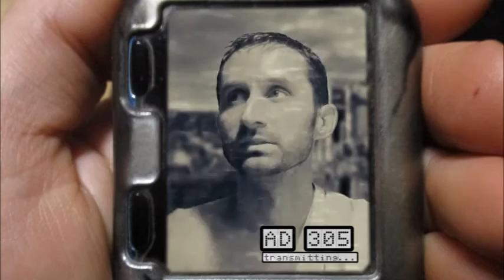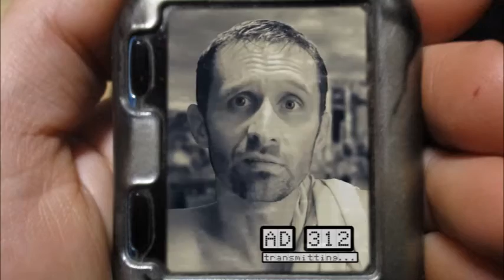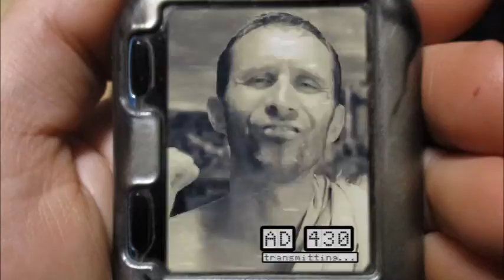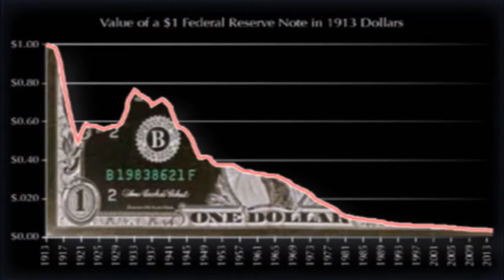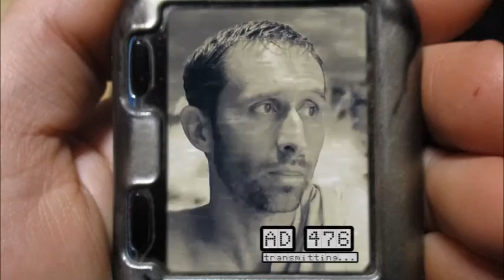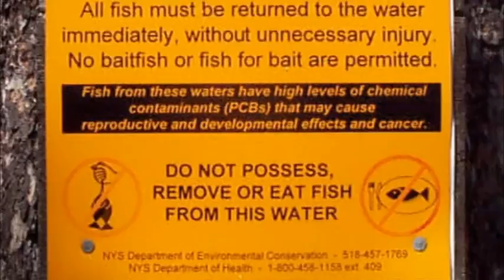The Collapse Has Already Begun: The New Dark Age?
Are we already living in the opening chapters of a new dark age? Has western civilization already begun collapsing? In this video we'll venture through time to find answers and discover new questions.